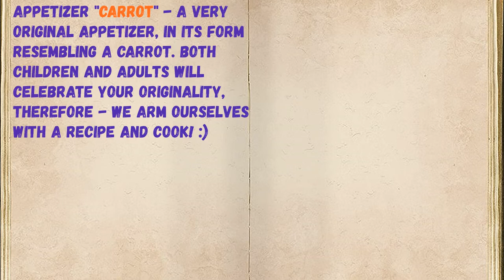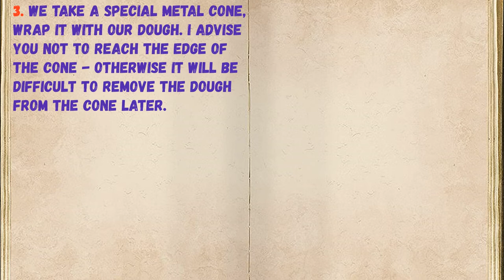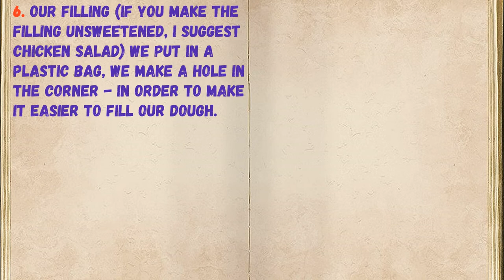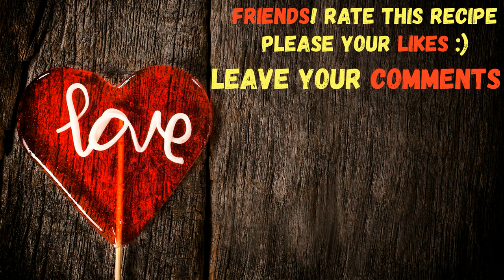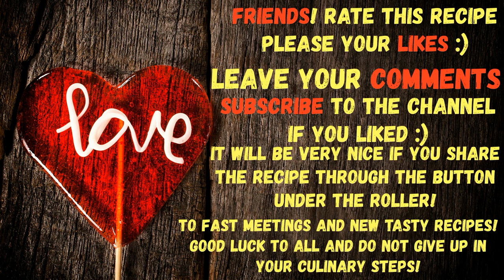Carrot Appetizer / Book of recipes / Bon Appetit